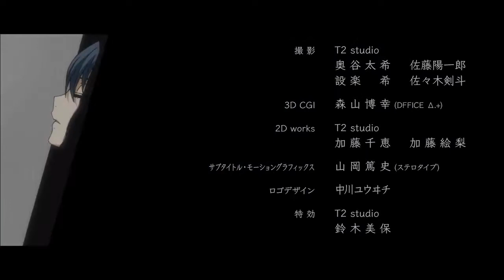Rule The World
black butler is owned by Yana Toboso and Studio 1-A pictures
Anime: Black Butler
Song: Rule The World by Lorde